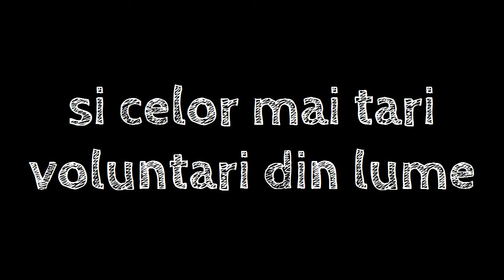TABARA VIETII! TARA LUI ANDREI!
Tara lui Andrei este din punctul meu de vedere un loc greu de descris in cuvinte. Intorcandu-ma la monotonia de acasa, parca am trecut dintr-o lume in alta. Dar esentialul tarii lui andrei este sa ne instruiasca sa ne invatam prietenii si familia mai departe sa se comporte ca acolo. Daca iti place viata e aproape imposibil sa nu iti placa  in tabara din tara lui andrei! :)

Apasa Like & Fav daca te-ai simtit bine! ..